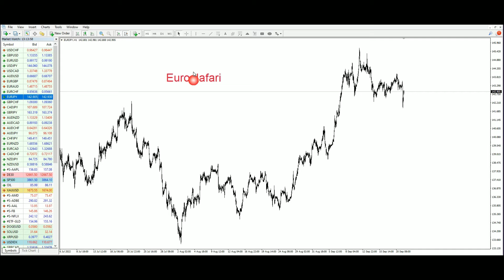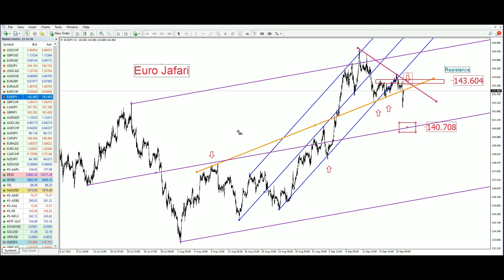EUR JPY Technical Analysis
EUR/JPY - Live Rate, Forecast, News and Analysis

EUR JPY Chart – Euro Yen Rate

EURJPY - Euro/Japanese Yen Forex Technical Analysis